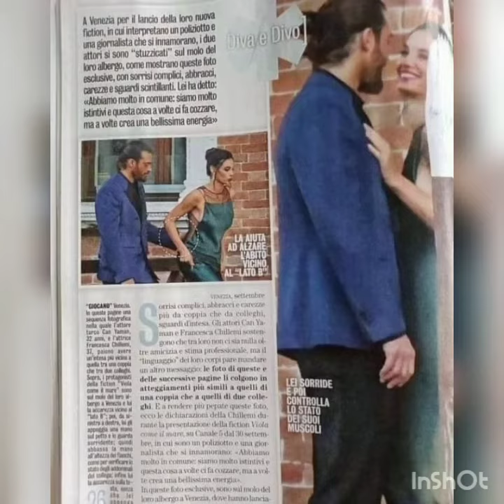Demet Özdemir in the hotel with a brand new look